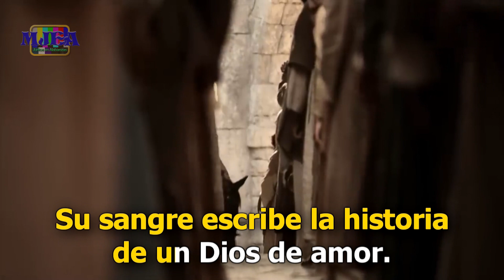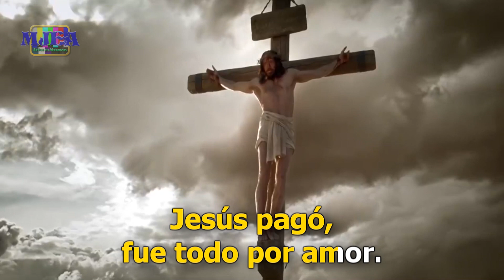Perfecto Sacrificio - Karen Díaz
En esto consiste el amor: no en que nosotros hayamos amado a Dios, sino en que él nos amó y envió a su Hijo para que fuera ofrecido como sacrificio por el perdón de nuestros pecados.
1 Juan 4:10
¿Sabes cuánto te ama Dios?. Conocer la grandeza del amor de Dios puede tocar tu corazón y transformar tu vida. Dios Padre te ama desde mucho antes que tú nacieras y te ha demostrado su amor. Él tomó la iniciativa al enviar a su Hijo Jesús a morir en la cruz. No solo dio el primer paso, sino que Dios estaba pensando en ti cuando envió a Jesús. Él te conoce y te ama desde siempre.
Amén.